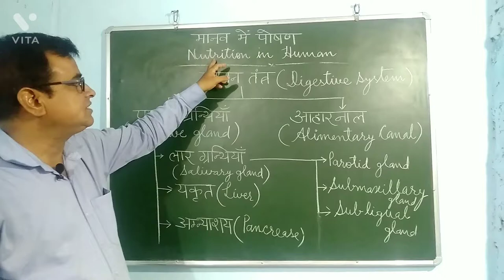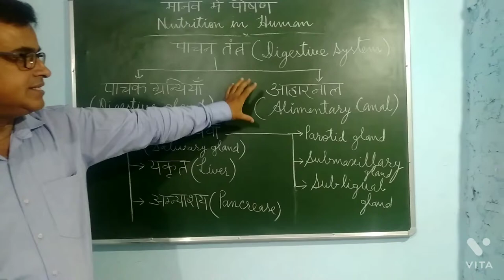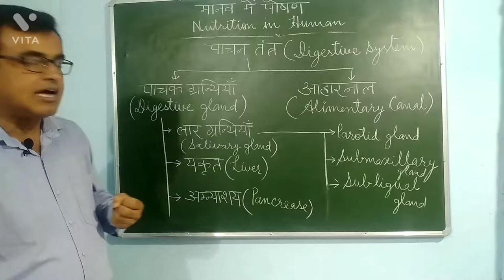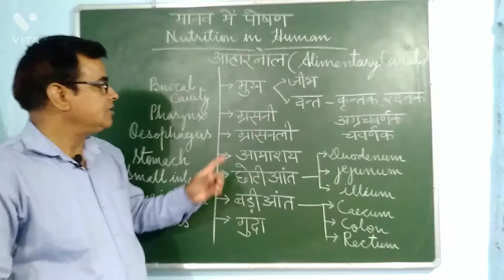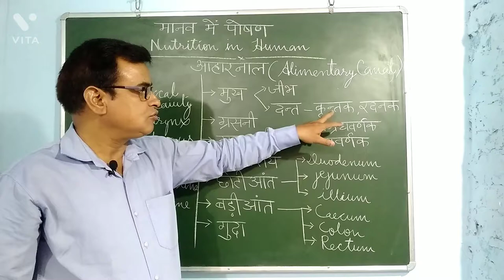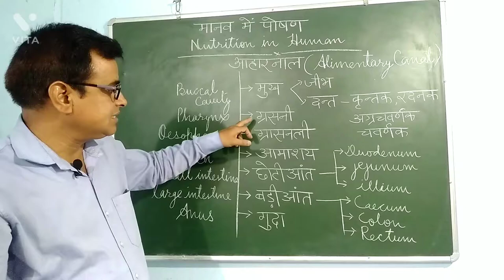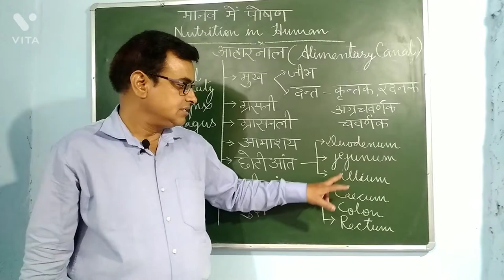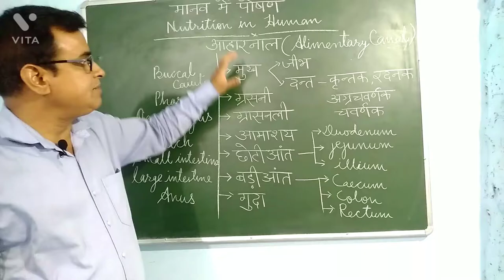Nutrition in Human Beings | Awdhesh Mishra's Classes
Namaste🙏🏻

Devices I use:

▶About me: I'm Awdhesh Kumar Mishra. I am from Gorakhpur,Uttar Pradesh.I have done M.Sc in Zoology and Chemistry and B.Ed.I make educational content on YouTube.